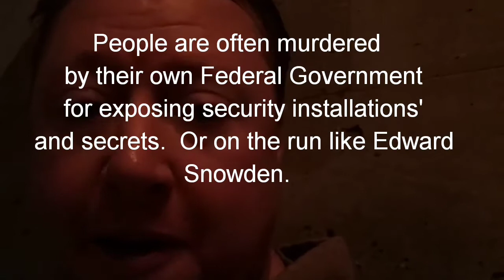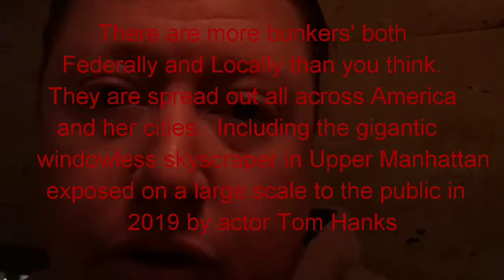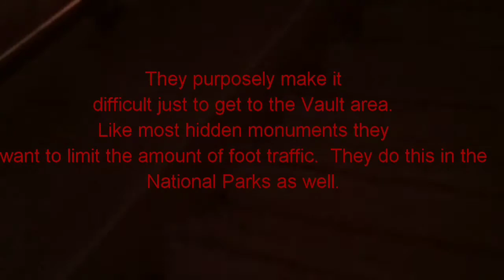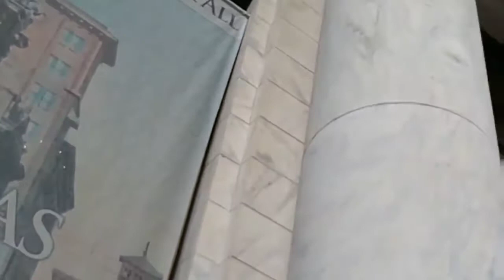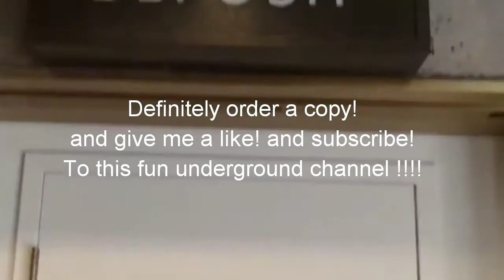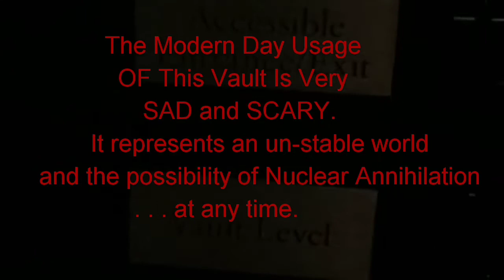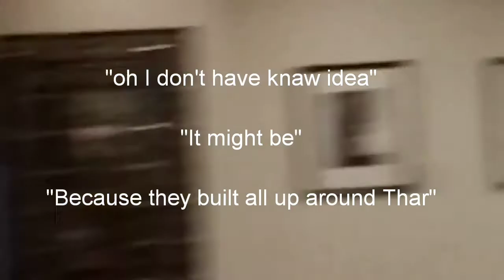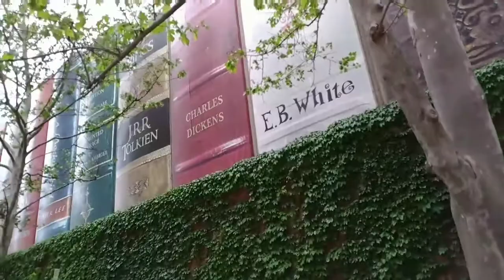Secret America Hidden bunker!!! underneath the Kansas City Public Library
Your host of Secret America Author L.D Brite
takes us on a joyride across hidden America!

True conspiracy theories.  Investigational conspiracy theories.

request a free copy or ask for the 2 for 1 special.   $13.99 plus $6.00 ship.
230 page book full of color photos of secret spots.  Order as a gift for the conspiracy lover that you know!